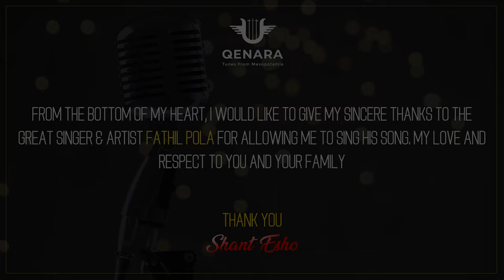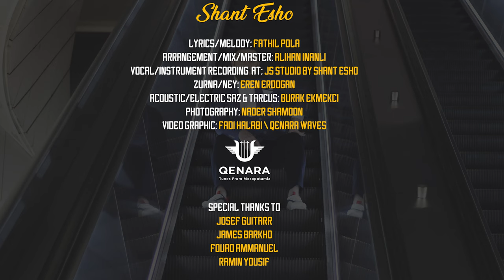Shant Esho - Ayet Ewat Ey Yawna | 2023 - شانت أيشو (أيت ايوت اي يونا )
Shant Esho - Ayet Ewat Ey Yawna | 2023

Lyrics/Melody: Fathil Pola
Arrangement/Mix/Master: Alihan Inanli
Vocal/Instrument Recording @ JS Studio by Shant Esho
Zurna/Ney: Eren Erdoğan
Acoustic/Electric Saz & Tarcus: Burak Ekmekci
Photography: Nader Shamoon
Video Graphic: Fadi Halabi (Qenara Waves)

Josef Guitarr
James barkho
Fouad Ammanuel
Ramin Yousif

From the bottom of my heart, I would like to give my sincere thanks to the great singer Fathil Pola for allowing me to sing his song. My love and respect to you and your family. Thank you!

Shant Esho

Do not duplicate / Re-upload this content
Violators will be banned / and or videos will be reported and taken down

Qenara Waves